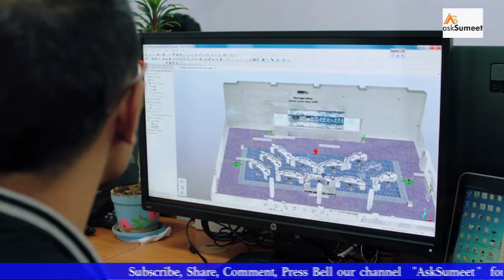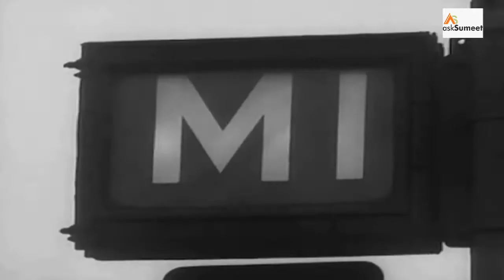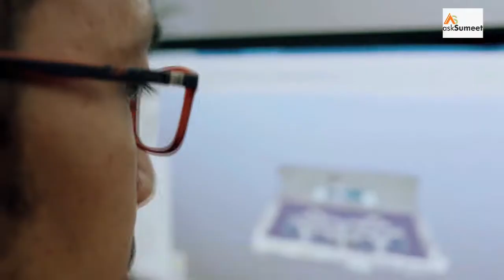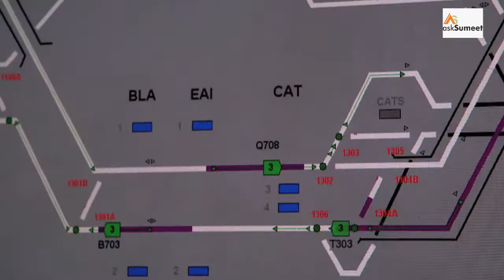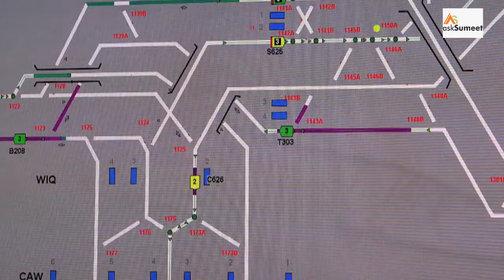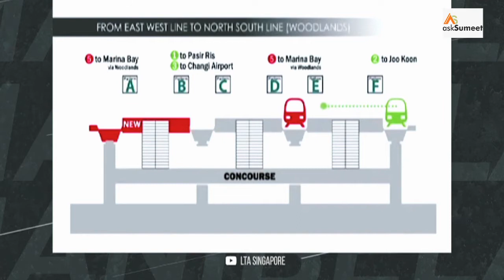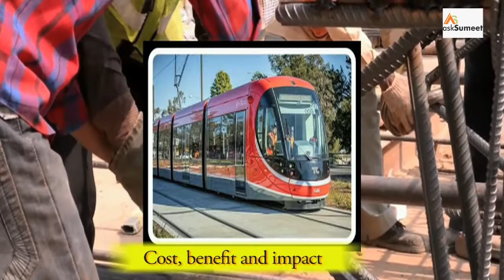MASS RAPID TRANSIT SYSTEMS -Knowledge- EP[1] known as heavy rail, metro, subway, tube, U-Bahn ETC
Rapid transit or mass rapid transit (MRT), also known as heavy rail, metro, subway, tube, U-Bahn, T-Bane, metropolitana or underground, is a type of high-capacity public transport generally found in urban areas.[1][2][3] Unlike buses or trams, rapid transit systems are electric railways that operate on an exclusive right-of-way, which cannot be accessed by pedestrians or other vehicles of any sort,[4] and which is often grade-separated in tunnels or on elevated railways.

Modern service on rapid transit systems are provided on designated lines between stations typically using electric multiple units on rail tracks, although some systems use guided rubber tires, magnetic levitation (maglev), or monorail. The stations typically have high platforms, without steps inside the trains, requiring custom-made trains in order to minimize gaps between train and platform. They are typically integrated with other public transport and often operated by the same public transport authorities. However, some rapid transit systems have at-grade intersections between a rapid transit line and a road or between two rapid transit lines.[5]

The world's first rapid transit system was the partially underground Metropolitan Railway which opened as a conventional railway in 1863, and now forms part of the London Underground.[6] In 1868, New York opened the elevated West Side and Yonkers Patent Railway, initially a cable-hauled line using static steam engines.

As of 2021, China has the largest number of rapid transit systems in the world—40 in number,[7] running on over 4,500 km of track—and is responsible for most of the world's rapid-transit expansion in the past decade.[8][9][10] The world's longest single-operator rapid transit system by route length is the Shanghai Metro.[11][12] The world's largest single rapid transit service provider by number of stations (472 stations in total)[13] is the New York City Subway. The busiest rapid transit systems in the world by annual ridership are the Tokyo subway system, the Seoul Metropolitan Subway, the Moscow Metro, the Beijing Subway, the Shanghai Metro, the Shenzhen Metro, the Delhi metro, the Guangzhou Metro, the New York City Subway, the Mexico City Metro, the Paris Métro, the Hong Kong MTR and the Singapore MRT.[14]